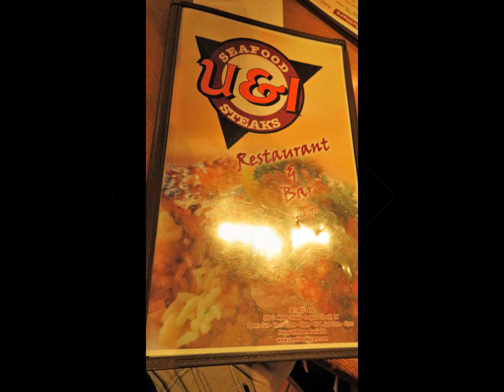U & I Seafood and Steaks Restaurant Corpus Christi TX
Very good steak kabobs